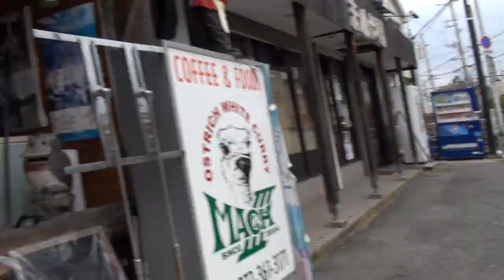2010 HARLEY-DAVIDSON FLSTN SOFTAIL Deluxe 2010 ハーレーダビッドソン ソフテイルデラックス ソフテイル・ファミリー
2010 HARLEY-DAVIDSON FLSTN  SOFTAIL Deluxe　2010 ハーレーダビッドソン FLSTN ソフテイルデラックス　ソフテイル・ファミリー　Harley-Davidson Japan